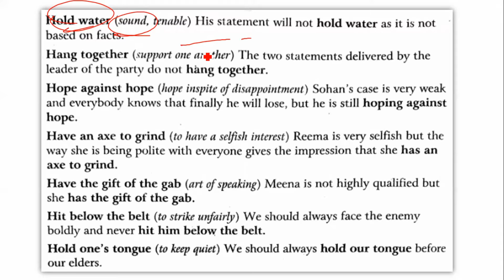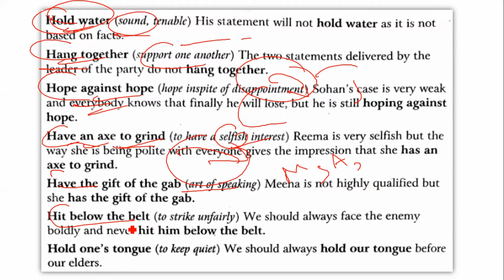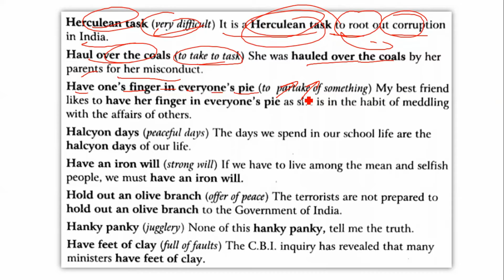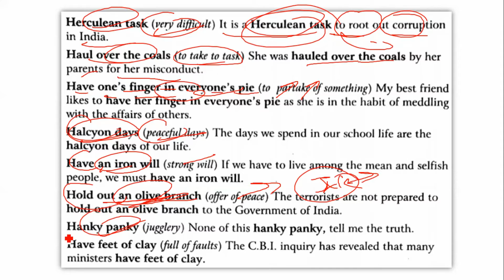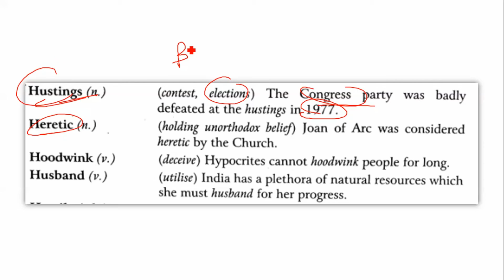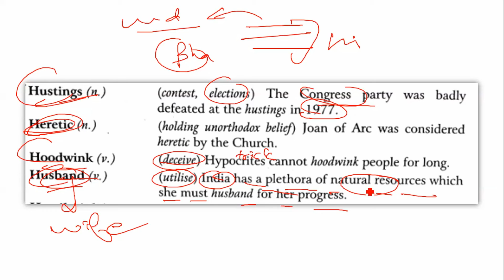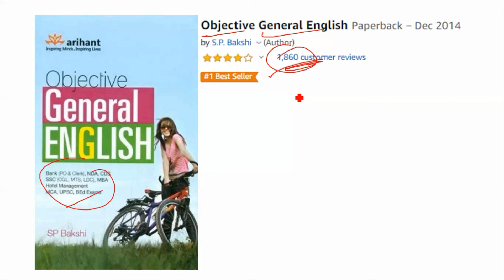L20 Vocabulary & Idioms and Phrases | CDS | NDA | AFCAT | INET | TA by varshney